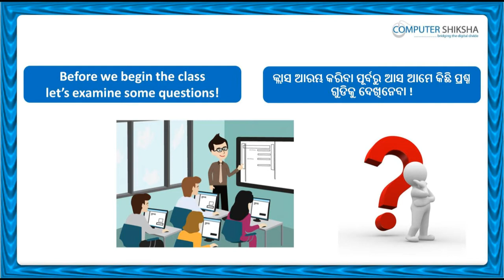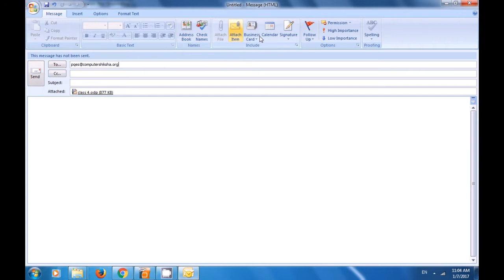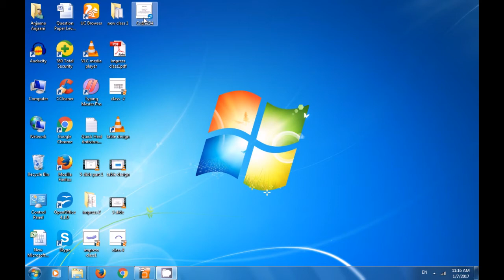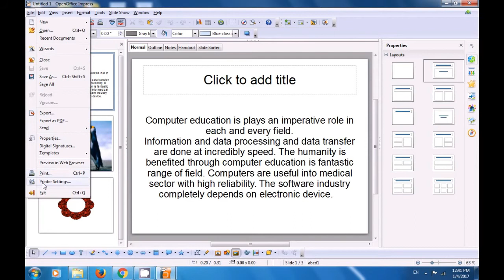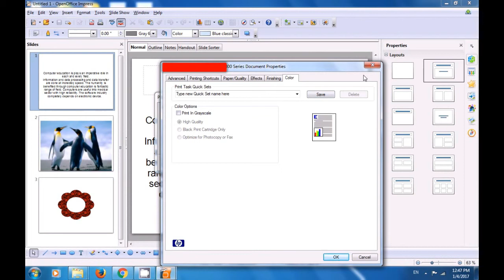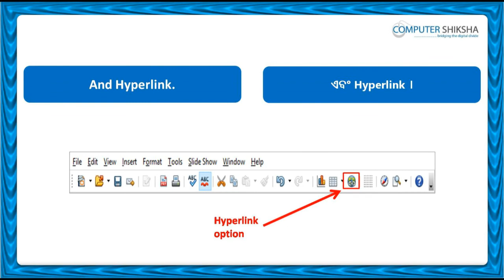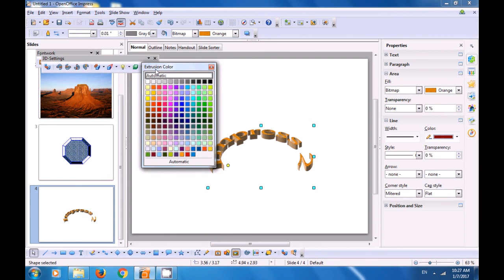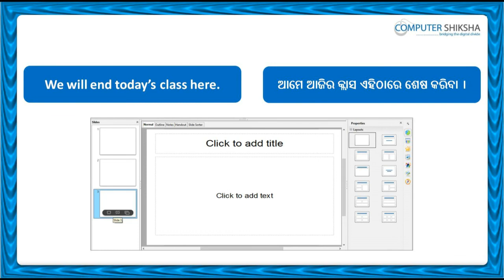Class 4 Open Office Impress 2 - Learn computers - Computer Education Online & Free (In Oriya)